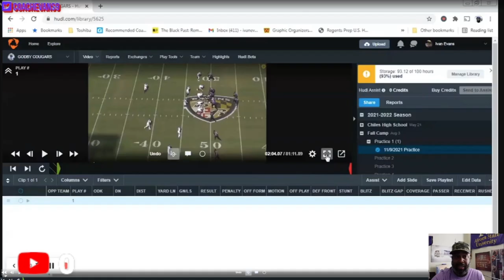Good Lamar vs Bad Lamar || Baltimore Ravens Film Session